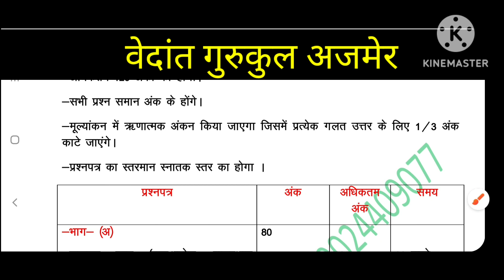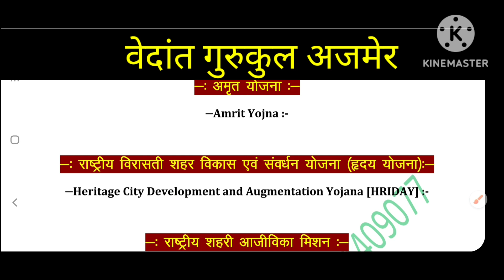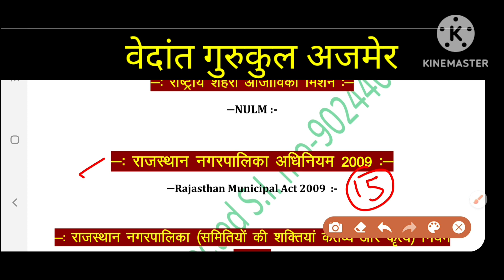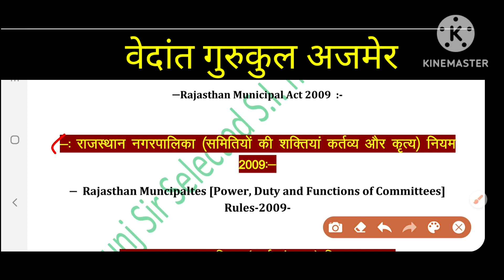RO & EO [Class -01] सिलेबस पर विस्तृत चर्चा, By:- Nikunj Sir Selected S.I.